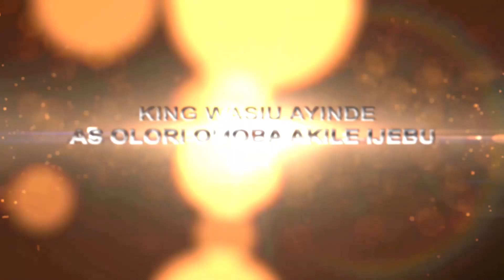OPENING DAY VIBES BY QIBLA OF MUSIC AS K1 BEGINS SECLUSION